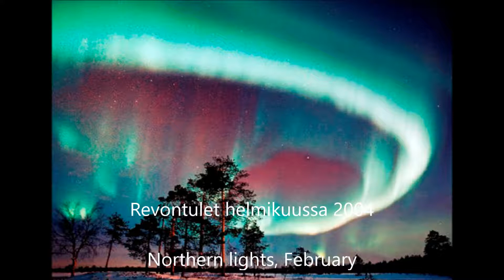kissシテハグして大阪 cover ゆうちゃん 岩手花巻